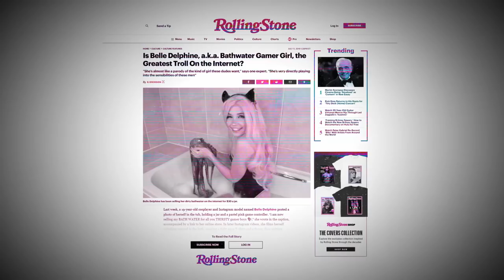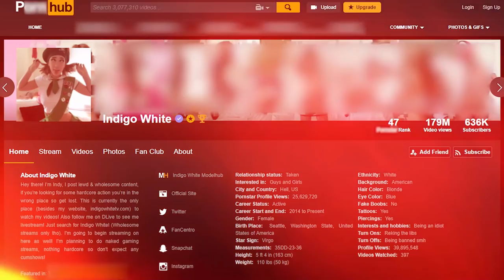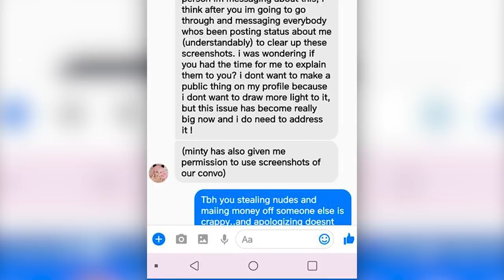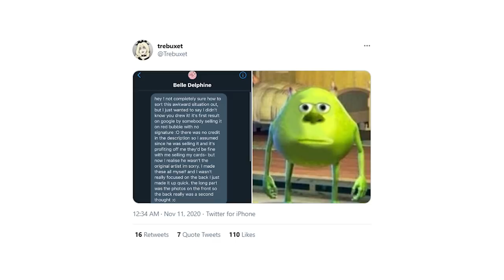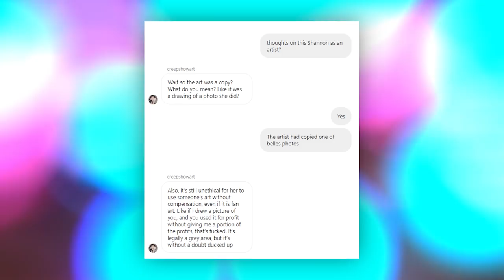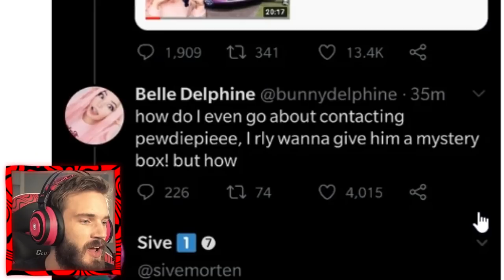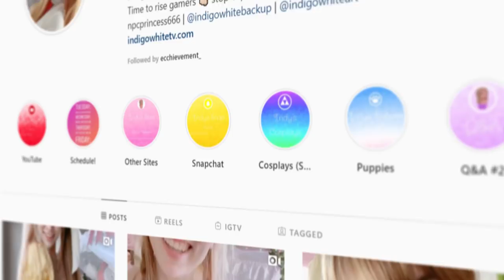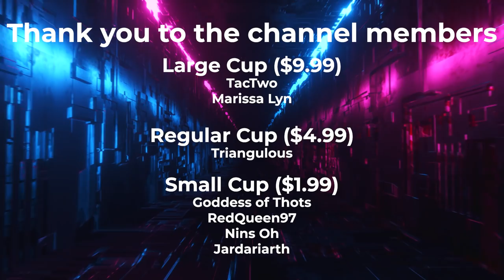Belle Delphine: The Truth Behind The Allegations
Belle Delphine is well-known for her controversial stunts, which often attract attention from mainstream audiences. Many larger YouTubers have capitalised from her notoriety, and likewise, Belle has benefitted from their coverage, growing her audience across various platforms. However, although seemingly liked by many, she is proportionately disliked for certain stories around her actions pre-fame and beyond. What's more, is many allegations are spread online, often in tweets or comments under posts, and the claims are extremely damning.

In this investigation, we examine the truth behind the allegations and reveal certain issues with many of the accusations made against her. We talk to one of the main people who originally covered the story and has expert knowledge on the community Belle used to build her vast online empire. @IndigoWhite explains her experiences within the world of adult content creation, elaborates on her distrust of Belle and aids in correcting the record for many of the claims made against her.

Chapters:

00:00 Intro
03:33 The Stolen Nudes Saga
13:13 The art thief?
18:48 SW community infiltration
23:45 The p-word debate
29:12 Conclusion

--- Credits ---

Directed, researched, produced and edited by BWC.

--- Technical Credits ---

Licensed material obtained from:

Motion Array
CO:AG Sounds
Duende Sounds

--- End Credits ---